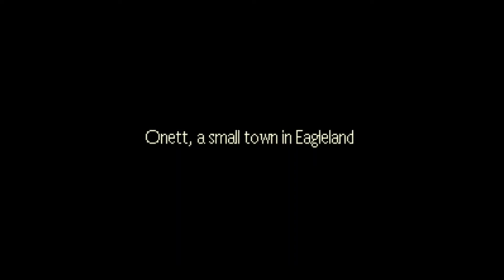Ness is the chosen one, Porky harasses police, & the Giygas are coming l Earthbound Playthrough Ep.1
Legendkiller plays Earthbound for the first time. In this episode we only scratched the surface of this game. A meteor lands in the night but only the police seemed concerned. Ness is just allowed to wander around by his parents. And a bee warns us about the Giygas. Well the title screen did war against the Giygas. So are they coming to invade? Who knows..